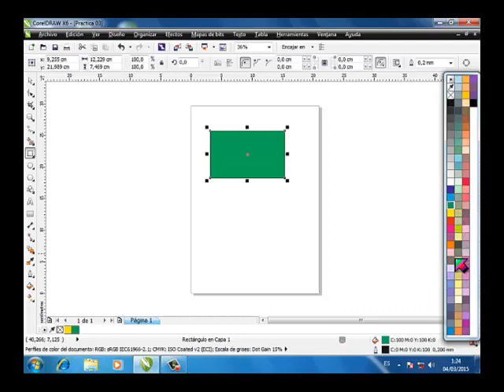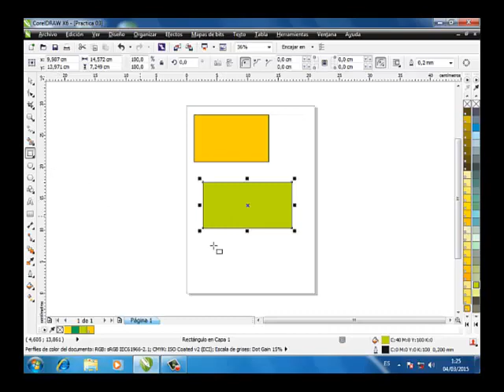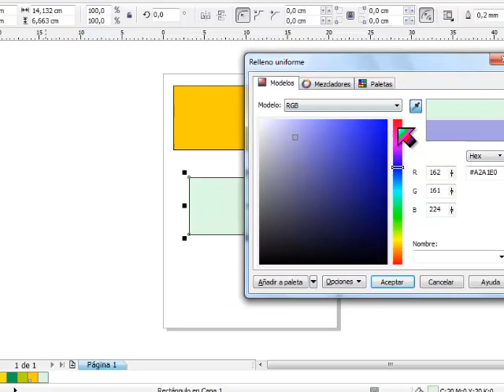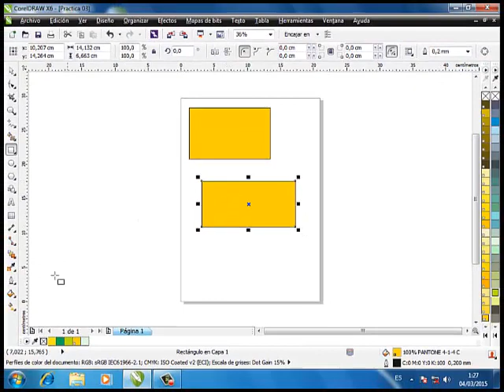Corel Tema 3 - Relleno Uniforme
Explicación sobre el uso de relleno uniforme, como pintar los objetos en CorelDraw X6.